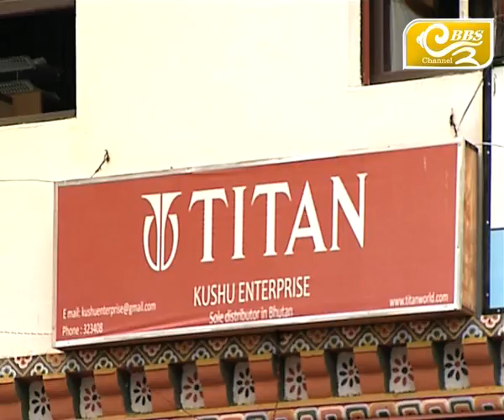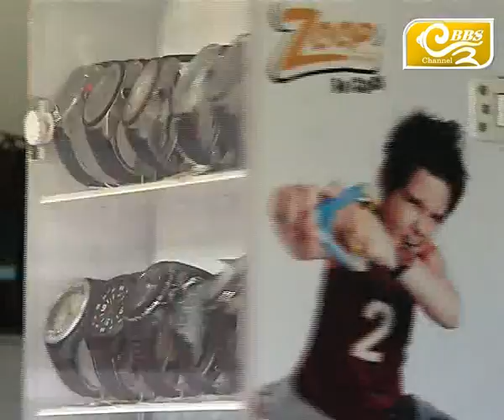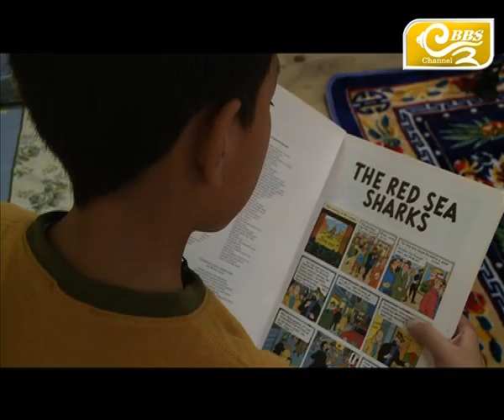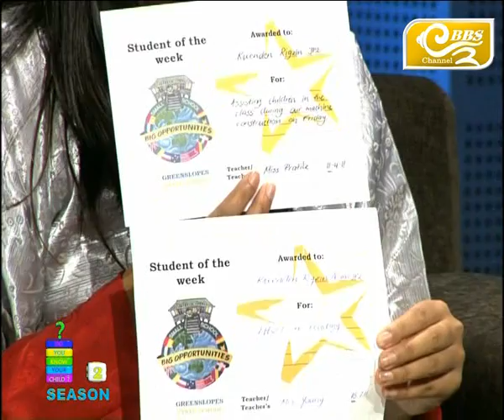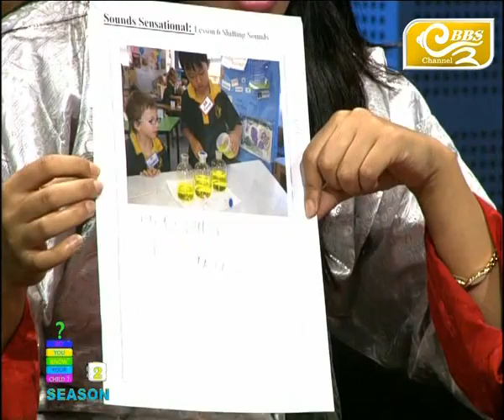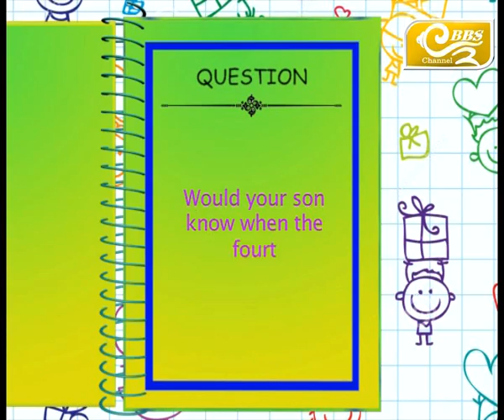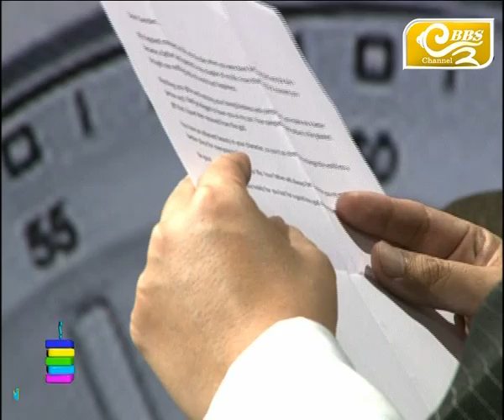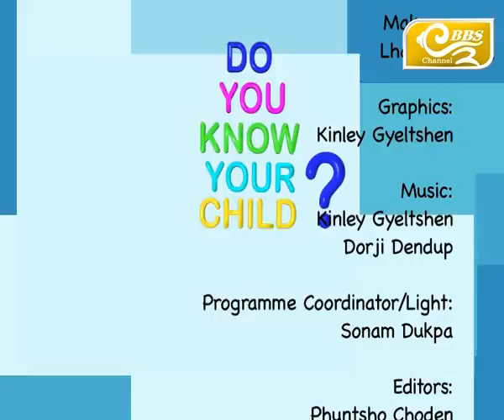Do You Know Your Child? Season 2, Episode 23